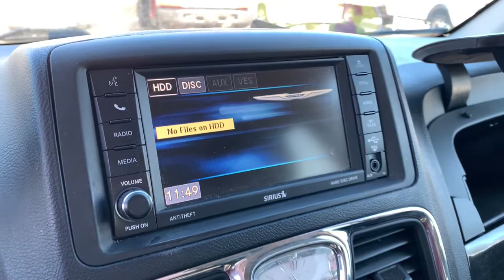2014 Chrysler Town & Country Highland, Detroit, Ann Arbor, Pontiac, MI 1GS0129A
Billet Silver Metallic Clearcoat Used 2014 Chrysler Town & Country available in Highland, Michigan at LaFontaine Cadillac Buick GMC. Servicing the Detroit, Ann Arbor, Pontiac, MI area.
2014 Chrysler Town & Country Touring - Stock#: 1GS0129A - VIN#: 2C4RC1BG6ER437366

* 2014 CHRYSLER  TOWN & COUNTRY TOURING Clean CARFAX, One Owner, LOW MILES **Infotainment Center**Back-Up Camera**brbrThis vehicle also includes Rear Heat and Air, Power Sliding Doors, Satellite Radio, Auto Garage Opener/Universal Home Remote, Auto Headlights, Zone Temp-Dual, and Driver-Power, Third Row SeatingbrbrbrWe use state-of-the-art software to price our vehicles to be the most competitive in the market. If you have found a better value, let us know about it. We would love the opportunity to keep giving the best values in the market. Be our guest at Lafontaine, home of the family deal: It's not just what you get, it's how you feel, and put us to work for you. Located at 4000 W. Highland Rd. Highland, MI, just off U.S. 23, Exit 67! NOTE: All Equipment Listed May Not Be Available..